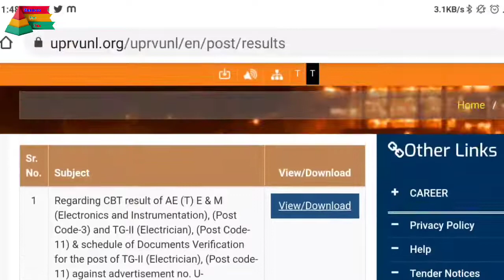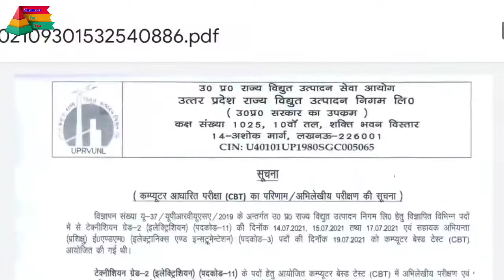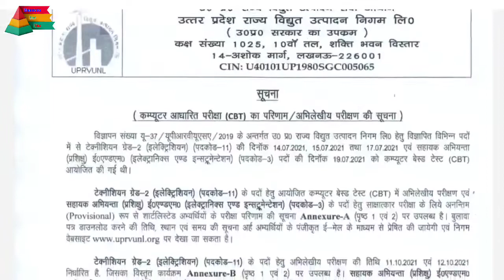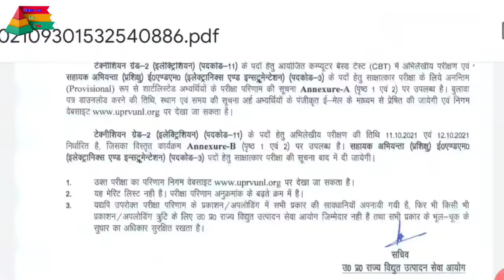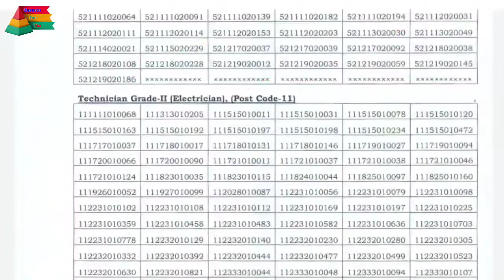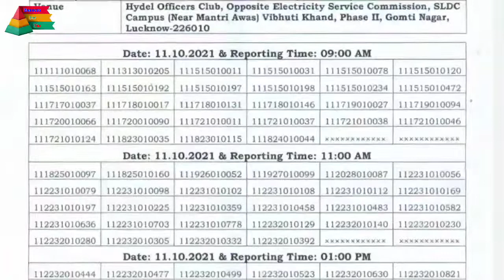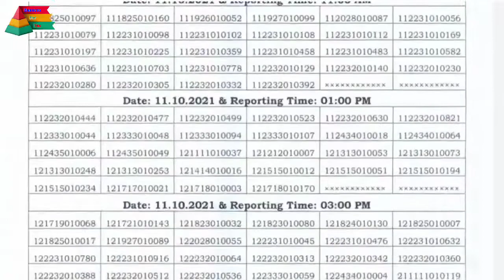UPRVUNL RESULT 2021 हुआ जारी Latest Update | TG2 & AE | किसका कितना पे Selection हुआ 💪